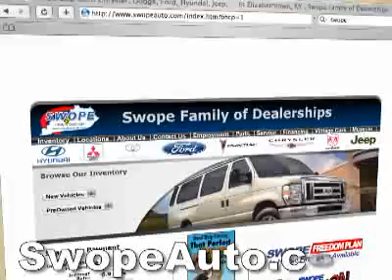Carl Swope and the Swope Family of Dealerships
Carl Swope talks about the history of Swope Family of Dealerships